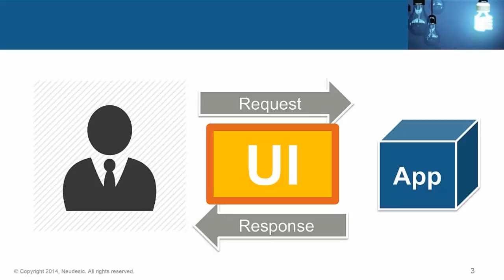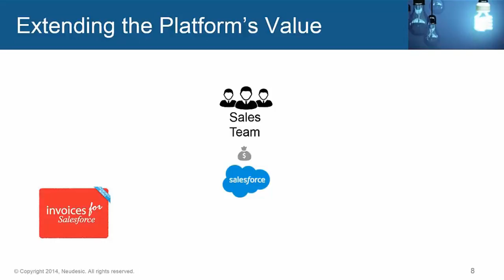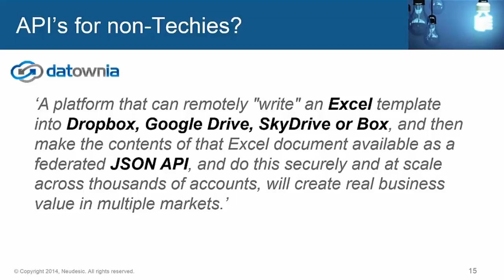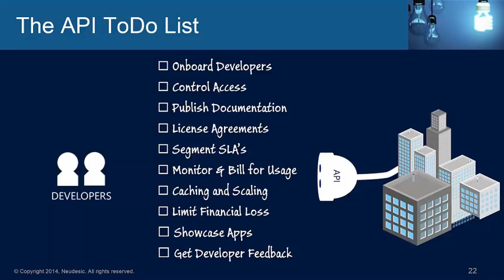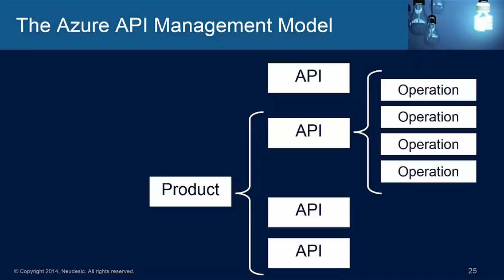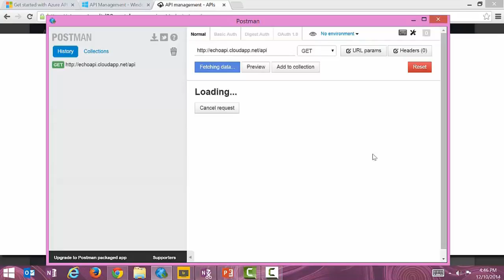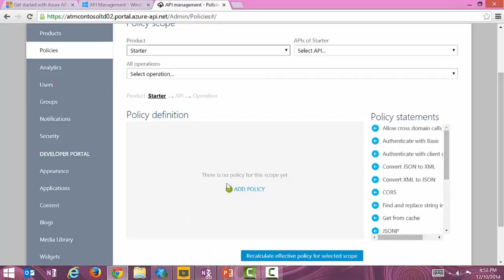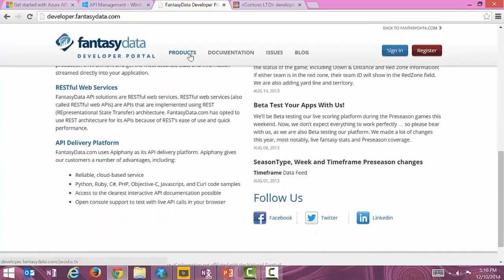Webinar Project Redux HD